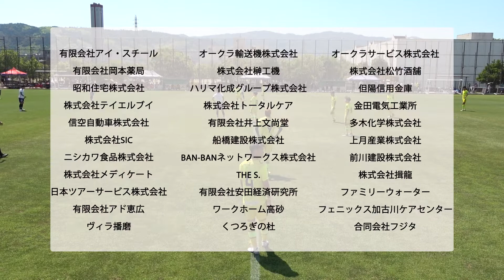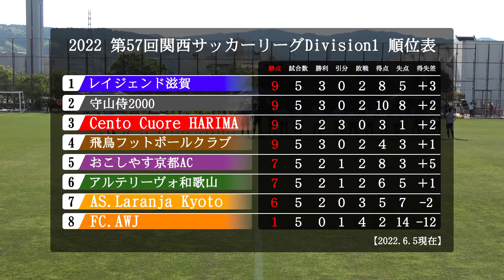【ダイジェスト】関西サッカーリーグ2022 Division1 第5節 Cento Cuore HARIMA vs おこしやす京都AC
■関西社会人サッカーリーグ
◎第5節　vs おこしやす京都AC

2022年6月4日（土）
14:00 キックオフ　会場：アクアパルコ洛西

《結果》
前半　0-0
後半　0-0
計  　 0-0

【Cento Cuore HARIMA 】
先発
38 GK 石原 祐樹
2 DF 末政 翔大
20 DF 中條 直哉 (Cap.)
21 DF 文隼樹
33 DF 近藤 立都
10 MF 牛嶋 幹太
13 MF 伊藤 圭斗
14 MF 高瀬 廉
16 MF 村上 京太郎
26 MF 上村 岬
28 FW 川口真史
控え
1 GK 黒沢 隼
4 DF 吉永 唯人
23 DF 小松峻輔
15 MF 山根 大河
22 MF 伏木 一紘
7 FW 澤居 道
18 FW 松本祐樹

監督 佐野　裕哉

【選手交代】
65分(後半20分)
28 川口 真史→18 松本 祐樹

65分(後半20分)
13 伊藤 圭斗→22 伏木 一紘

77分(後半32分)
16 村上 京太郎→15 山根 大河

85分(後半40分)
21 文 隼樹→23 小松 峻輔

【Cento Cuore HARIMA】（チェント・クオーレ・ハリマ）
兵庫県播磨地域をホームタウンとするサッカークラブです！